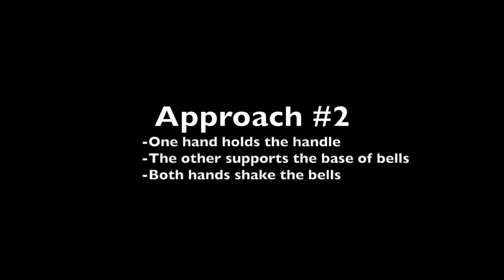Sleigh Bell Tutorial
Dr. Brett Jones is the professor of percussion at the University of Wisconsin-Superior.  He endorses Salyers Percussion and Grover Pro Percussion products.  Visit his website at brettjonespercussion.com.